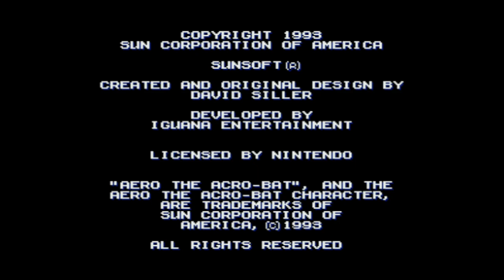Aero the Acro Bat - Super Nintendo Entertainment System - Intro & Title Screen